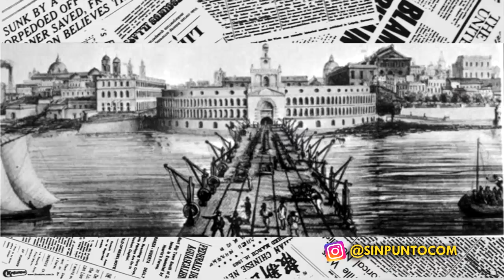ESTE ES EL BARRIO MÁS CARO DE ARGENTINA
Hoy me encuentro en el barrio de Puerto Madero, un lugar de Buenos Aires muy bien diseñado, lujoso y atractivo, espero disfruten de este tour por una de las zonas más caras del mundo.